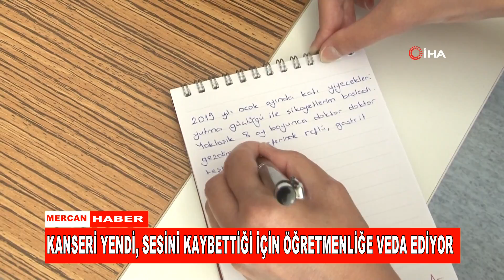KANSERİ YENDİ, SESİNİ KAYBETTİĞİ İÇİN ÖĞRETMENLİĞE VEDA EDİYOR1111